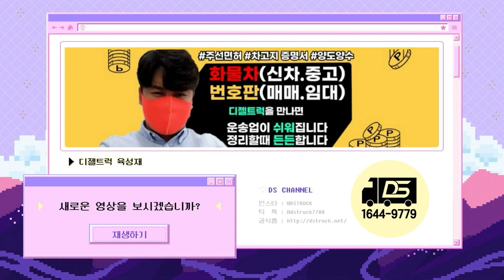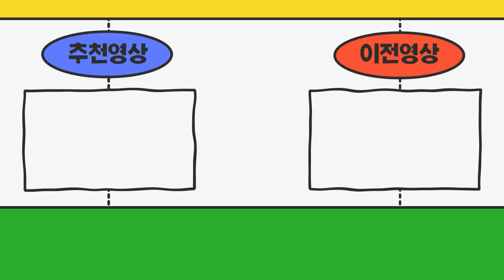중고트럭매매 현대 E마이티 출고전에 점검해드렸습니다~